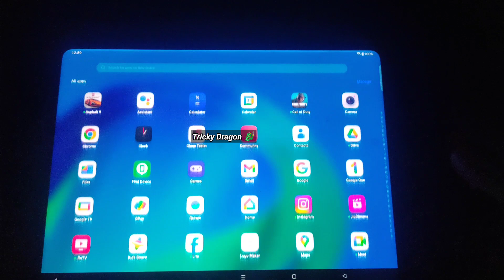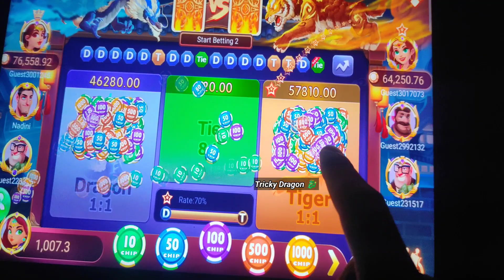Dragon Vs Tiger Secret Hidden Trick | Live Winning 20k live 👑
💸Aaj Ke iss Video Mai coding pattern se chaap Liya  series SE  Rummy Glee app mai😜

                 (FOR BEINGNER)
👉    Dhire dhire khelna hai Dost 💬 10/60/30/70/10 karke (means - kam jyada karke khelna hai)💡150 se उपर nahi जाना